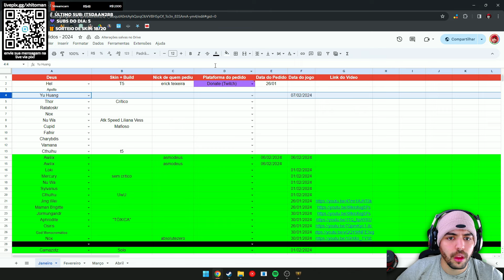Toda vez que eu enfrento isso é um jogo de TERROR! YU HUANG - Ranked Duelo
Gameplay de Kukulkan no Duelo